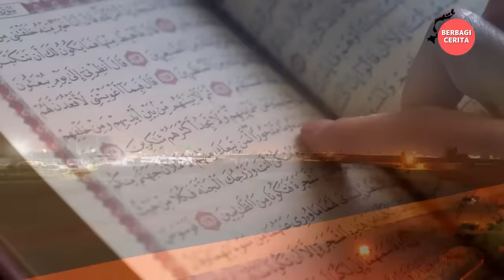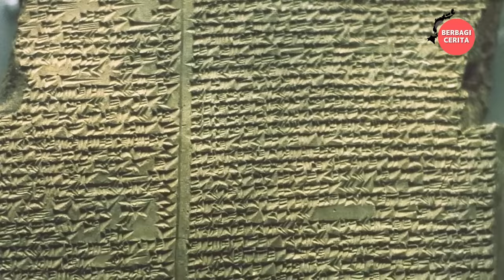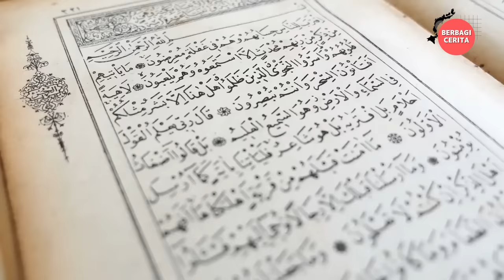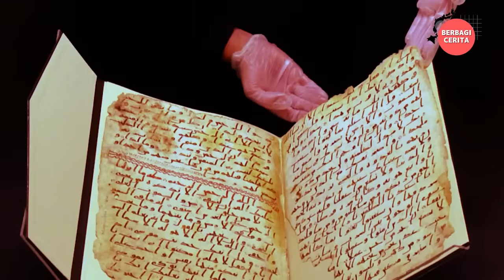Irak Negeri Para Nabi, Isinya Ternyata Begini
Hallo Teman-teman,Irak Negeri Para Nabi, Isinya Ternyata Begini. selamat datang di Channel Berbagi Cerita, Channel ini berbagi tentang berbagai informasi berbagai hal yang ada di seluruh dunia, seperti kejadian alam, kejadian unik, misteri kejadian alam, masakan dari berbagai negara, kejadian yang tertangkap kamera dan info unik dari berbagai negara.

selamat menonton.